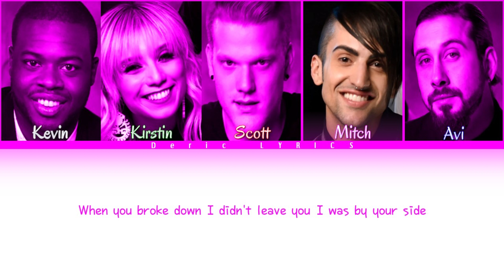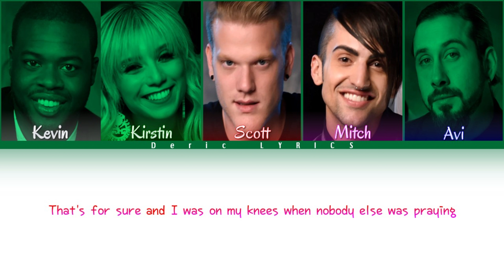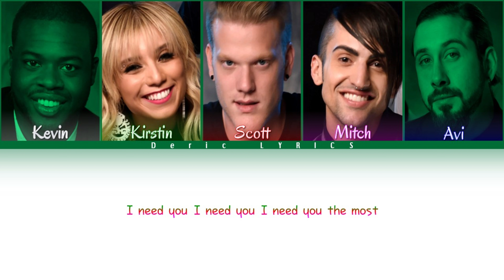Pentatonix - Where are U Now (Color Coded Lyrics)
Color Coding:
Kevin - White.
Avi - Blue.
Scott - Red.
Kirstin - Green
Mitch - Pink.

Credits To:

Pentatonix - for releasing the Cover song of Justin Bieber and Skrillex and Diplo's "Where are U Now" and for the photo